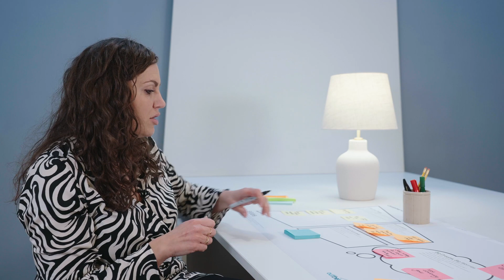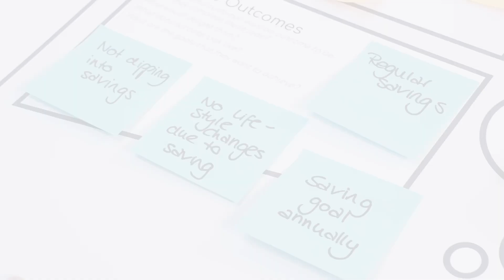Aspire - The Customer Canvas - Desired Outcomes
Unlock the secrets of your customers with Customer Canvas.

Map out a value proposition your customers will love using this powerful tool. Understand their goals, frustrations, and desired outcomes. Validate assumptions, create a perfect fit for your product or service.

Download the Canvas now and turn your idea into a business success